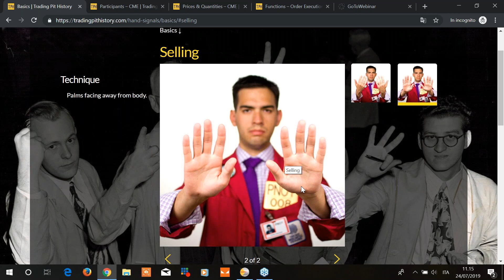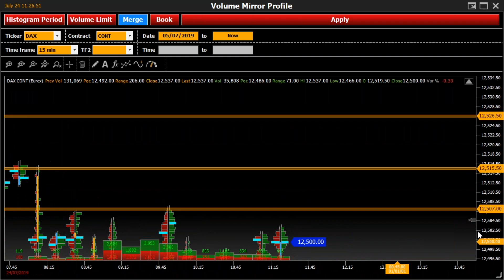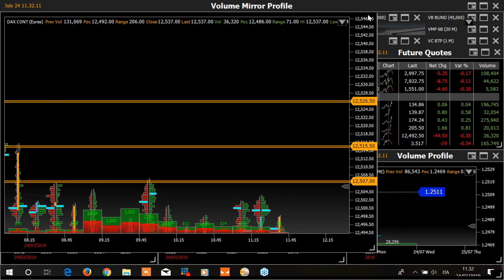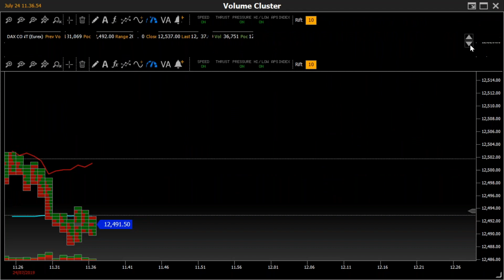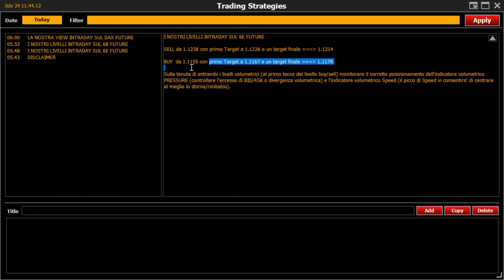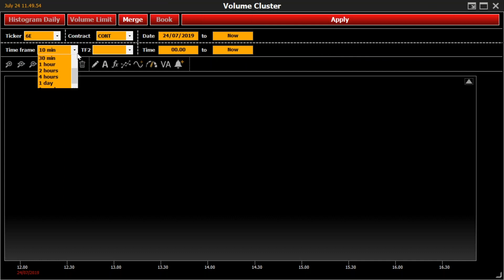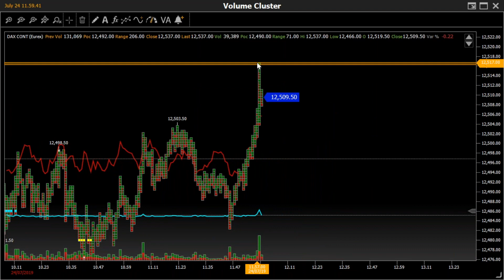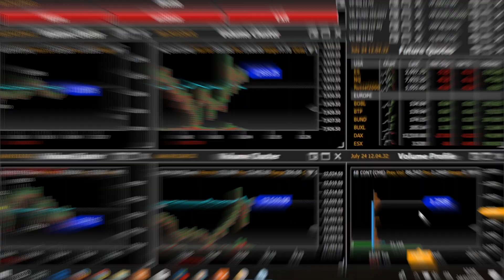TRADING LIBRARY E VOLCHARTS - Quando prendere profitto?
In questo periodo, nel quale i mercati sono mercati movimentati, la domanda di tutte le domande è: quando prendere profitto?

Garantirsi un profitto è esattamente ciò che ogni trader cerca di fare: Fabio Michettoni e Salvatore Scarano di Volcharts spiegheranno come poterlo fare tramite la piattaforma Volcharts e con la loro metodologia.

Non perdere di vista la tua formazione e gli strumenti adatti per operare nei mercati.

Nel percorso  formativo che abbiamo studiato con Volcharts, dedicato all’analisi volumetrica , stiamo per entrare nella fase più “sentita” e sarà una didattica operativa con molti punti di svolta, esattamente quelli che i movimenti dei mercati richiederanno in tempo reale.